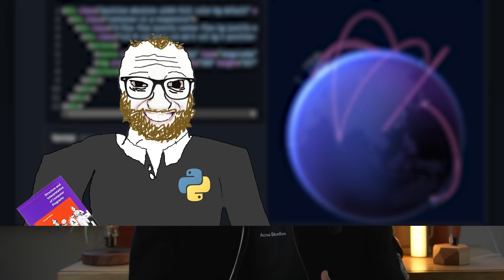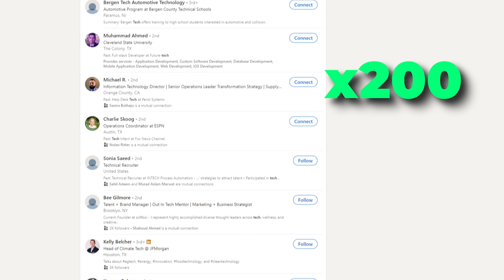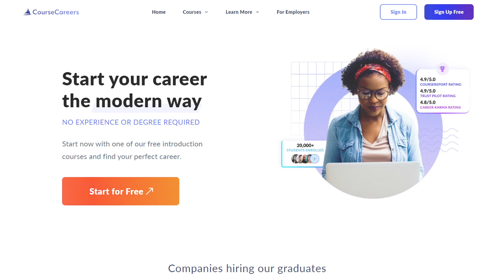Your Will NEVER Get a Tech Job With Your Resume